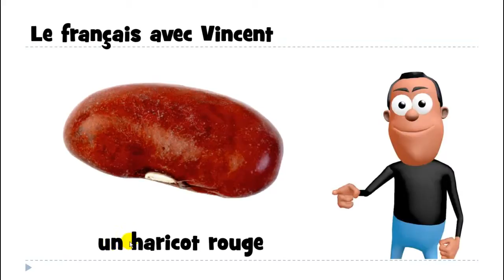Учим француски # 1 mot # un haricot rouge